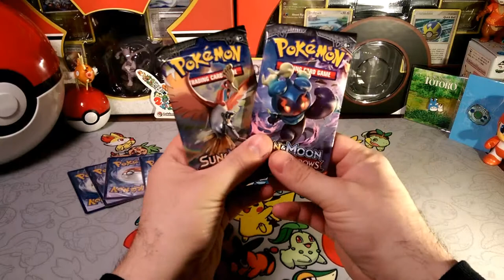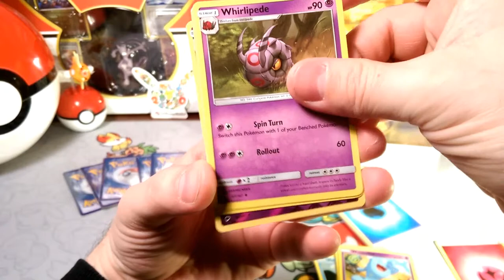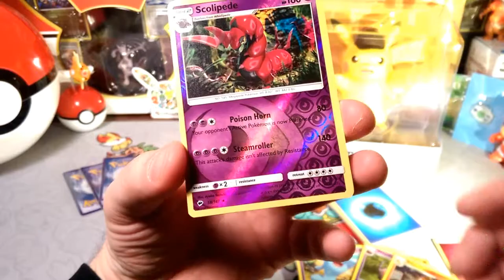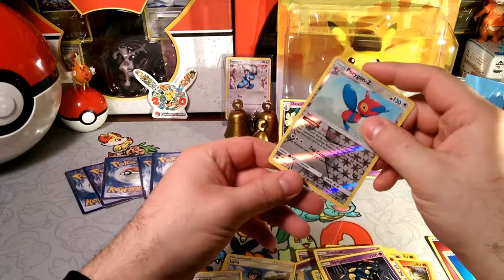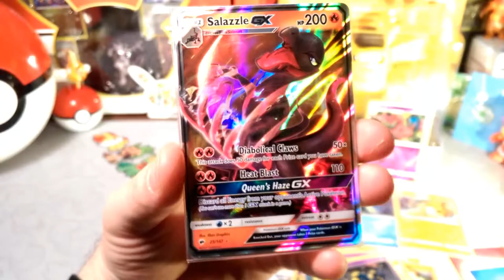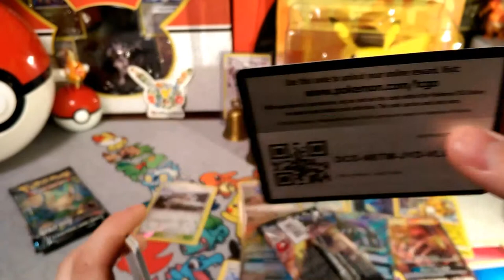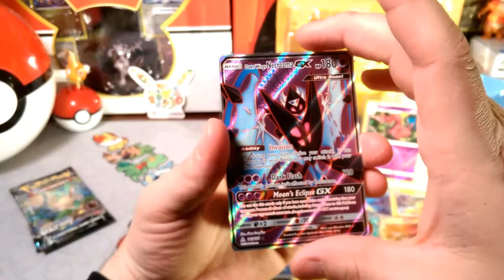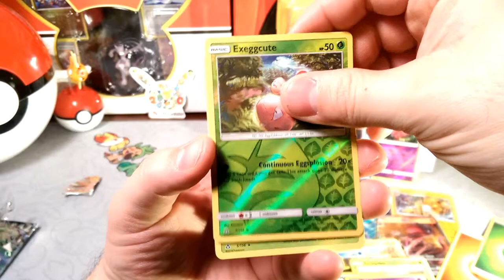Pack a Days keep the Doctor Away#71 Initialize Upload Complete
Alola Dapper friends, DapperDraby here with you today to bring you another Pokémon tcg pack opening. Burning shadows has been wonderful. Enough said, Enjoy!

PTCGO: PupWranglerLeo3